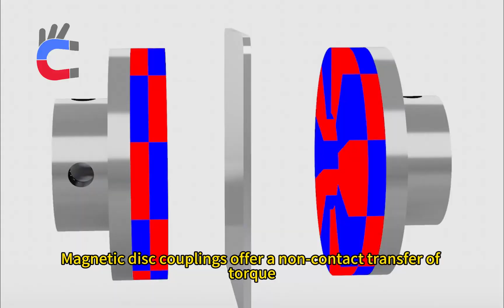Customized Magnetic Disc Couplings Shipped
Magnetic disc couplings offer a non-contact transfer of torque. By driving one magnetic hub, torque is transmitted magnetically to the other magnetic hub. This can be done through the air or through a non-magnetic containment barrier such as stainless steel or fiberglass, allowing complete isolation of the left magnetic hub from the right magnetic hub. There are no contacting parts in magnetic drive pumps which allows for torque transmission through both angular and parallel misalignment.